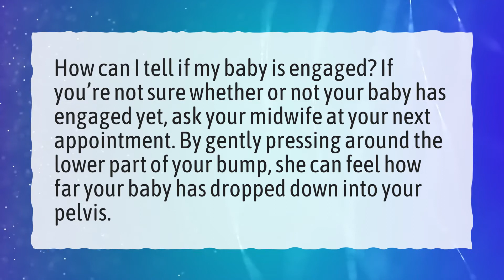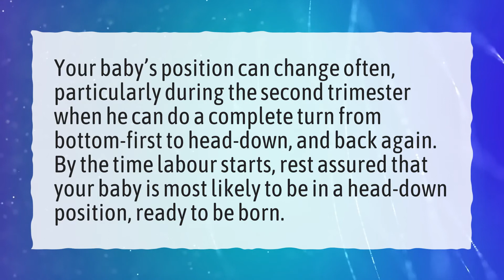What does it mean for a baby to lie longitudinal?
More About Longitudinal Lie And Cephalic Presentation • What does it mean for a baby to lie longitudinal?